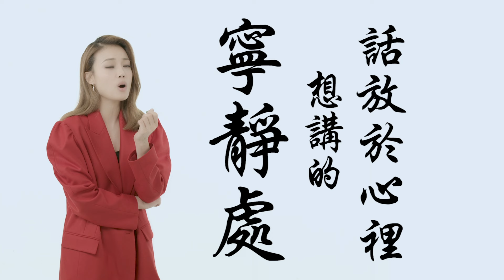容祖兒 Joey - 明月 (劇集 “包青天再起風雲” 主題曲) Official MV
繼2015年的《女皇》後，再次邀請到天后 容祖兒（Joey）為TVB劇集獻聲，主唱2019年重頭劇集《包青天再起風雲》主題曲《明月》。《明月》由張家誠作曲、張美賢填詞、Johnny Yim編曲、何哲圖及韋景雲監製。

包青天大公無私、一身正氣，「青天明月」更成為他的象徵，歌曲便是以包青天的角度出發，將他面對最難審判的案件時，到底要為社稷而埋沒良心，還是揭露真相的內心矛盾和心情娓娓道來。

Joey大讚《明月》歌曲旋律及歌詞優美動人，覺得很榮幸能夠再次獻唱劇集歌曲，並坦言每次唱劇集歌曲都有份使命感，因為觀眾每晚收看劇集都會聽到，她希望能清楚將歌中的訊息演繹出來。

曲: 張家誠
詞: 張美賢
編: Johnny Yim

綠柳青  朗月明  唯願景  怎保證
看天色  晴雨陰也無定
玩笑聲  眼淚盈  人面蓋掩真本性
暗黑中  誰又呼天不應

夜冷清  有熱誠  明月心  真公正
看蒼生  難怨天也從命
合眼睛  意難平  弦樂舞影相交拼
世間苦  其實永未平靜  未算清

人未到  傷心處未流淚   人在變  貪不厭又窮追
誰像我  烽火都未會摧  找真相無畏懼
不奢求被讚許
從未悔  只因愛是無罪   從未愧  心皎潔若清水
寧靜處  想講的話放於心裡
陪伴  渡盡世間年月至死 也伴隨

未看清  遠路程  憑著勇敢的天性
世間苦  誰又有力查問  問究竟

不奢求被讚許
陪伴  渡盡世間年月  樂極與苦都也伴隨